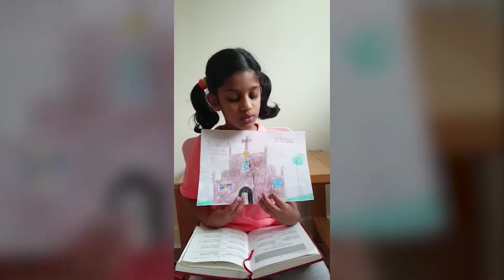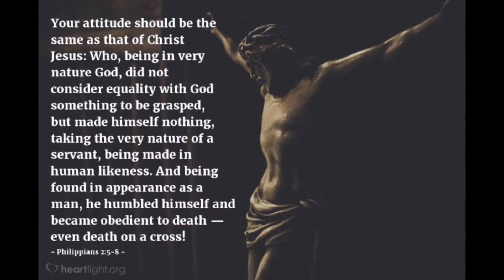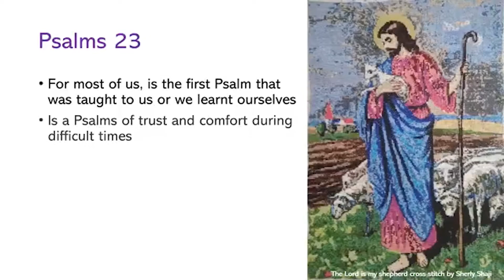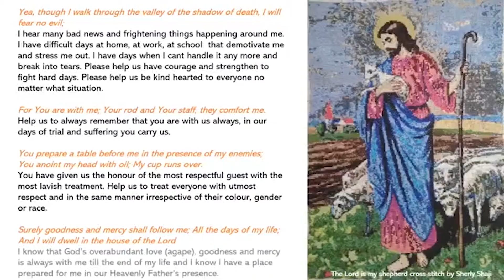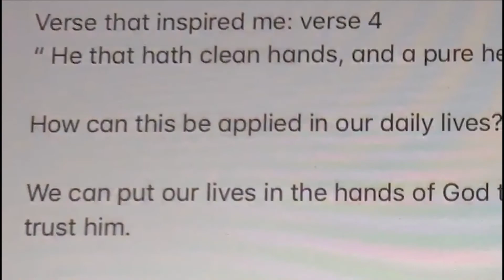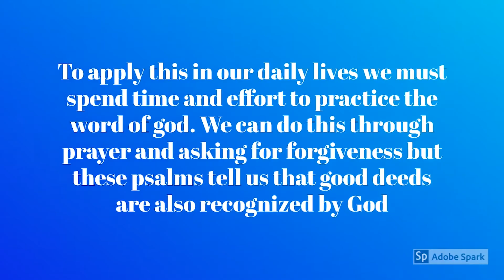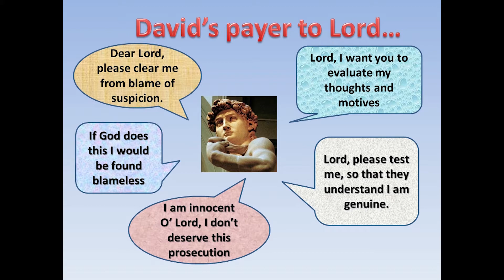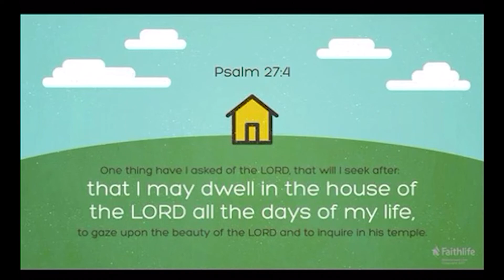Psalmathon : Week 4 : All other Grades